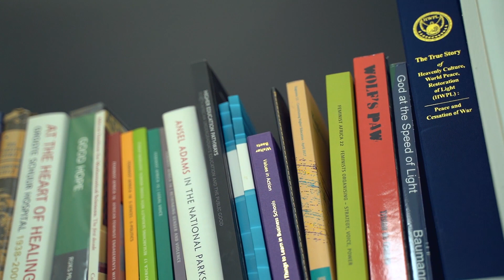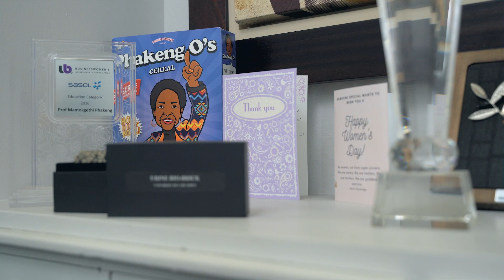2019 Alumni Award Recipient, Prof Mamokgethi Phakeng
Prof Mamokgethi Phakeng is considered one of the most
influential women in South Africa. Now at the helm of
the University of Cape Town, where she was appointed
vice-chancellor in 2018, she plays a leading role in the
South African education sector.

She has served in various leadership positions,
including as Unisa’s vice-principal for Research and
Innovation and executive dean of its College of
Science, Engineering and Technology.

A respected mathematician who holds a PhD in
Mathematics Education from the University of the
Witwatersrand, Prof Mamokgethi is a B1-rated scientist
who has published over 80 peer-reviewed articles and
five edited volumes. She holds a BA Ed degree (1988)
from the former University of North-West.

Her influence in the field of mathematics has been
extensive. She is a former national president of the
Association for Mathematics Education South Africa
(AMESA) and past chairperson of the board of the South
African Mathematics Foundation (SAMF).

A dynamic leader, she was also a member of the board
of the Council of Scientific and Industrial Research
(CSIR) and president of the convocation of Wits
University.

Her hard work has earned her recognition not only for
research but also for her community work. The Order
of the Baobab (silver) was bestowed on her in 2016.
She has graced the podiums as visiting professor at
various international conferences and universities.
Bristol University in the United Kingdom awarded her
an honorary Doctor of Science degree in July 2019.